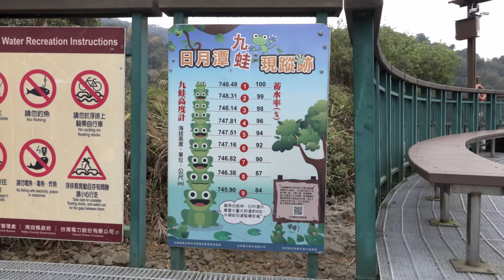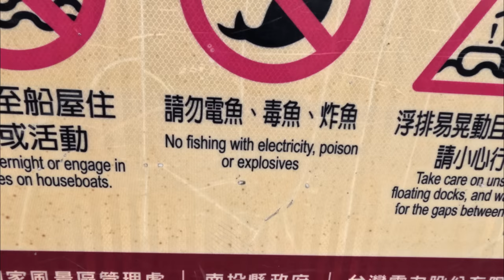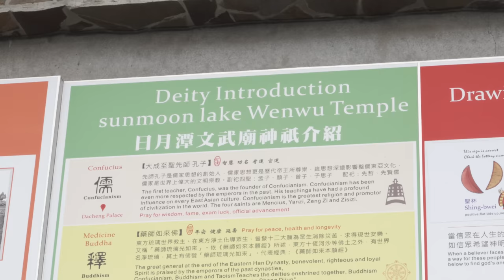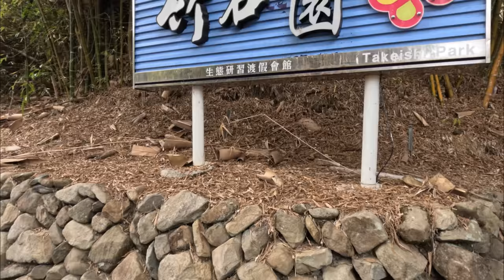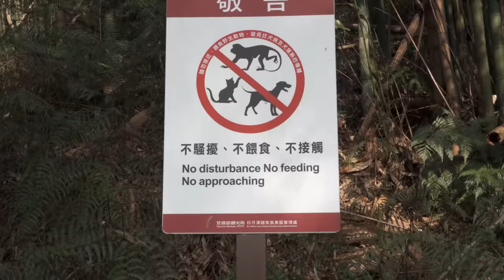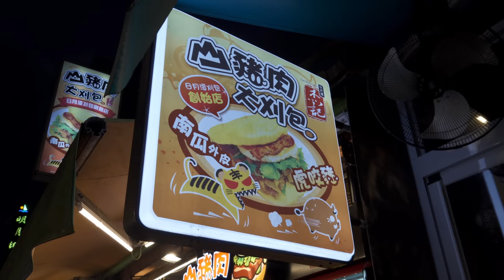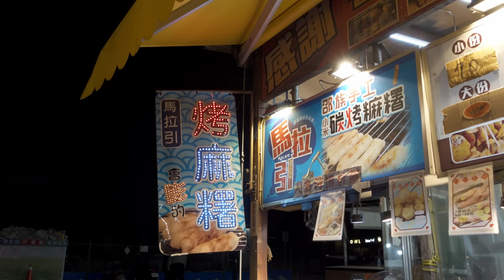Exploring Taiwan's Prettiest Lake (& MYSTERY FOOD FEAST!)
We LOVED cycling around Sun Moon Lake (we even fly the drone!). These were some of the most unique bicycles we've ever rented. You don't need to pedal?! Wenwu Temple is our new favorite Asian Temple! After *not* working up a sweat on our bicycles, we feast on treats at Ita Thao's fun night market.

📸 TECH GEAR:

🧳  FAVORITE TRAVEL ITEMS:

In case you like skipping around:
00:00 Sun Moon Lake
00:22 Nine Frogs Stack
01:42 Is cycling here safe?
02:31 Wenwu Temple
04:32 Year of Stairs
06:03 Takeishi Park
07:19 7-11 Lunch
08:03 Xiangshan Visitor Center
09:14 Xuanguang Temple
10:21 Scoot-Bikes!
12:15 Ita Thao Night Market
14:00 Grilled Millet Mochi
15:28 Wild Boar & Rice Purses

Music (in order of appearance):
Dance It Off - Elin Sandberg
Black Strap Garden - Giants' Nest
Paradisio - Sum Wave
Turn It Up - Mike Parr
In the Haze - At The End Of Times, Nothing